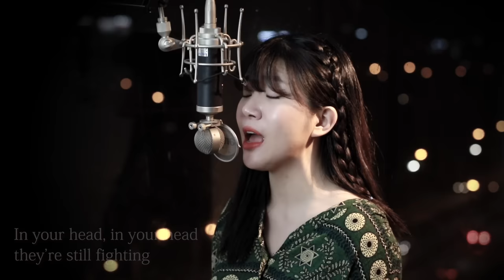(+2 key up) Zombie - Cranberries cover | Bubble Dia